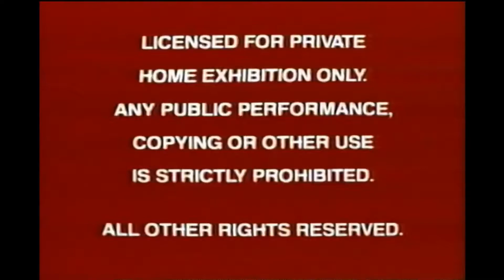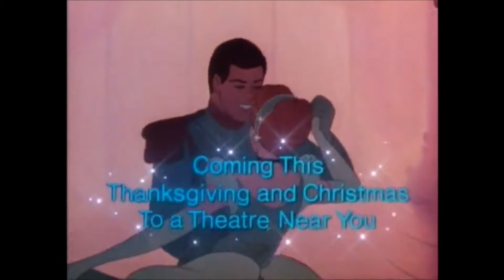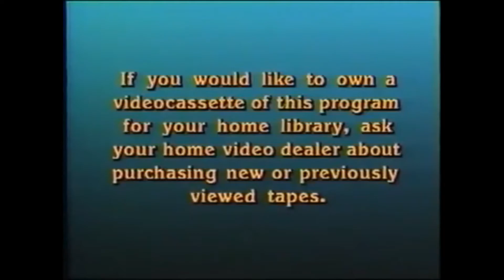Opening to The Black Cauldron 1987 VHS [FAKE]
I redid this one to make it sound better and to add the Video Dealer Announcement.

As you know, The Black Cauldron was one of the films that was a predecessor for The Disney Renaissance. Now, I've never seen the film myself, but I've heard plenty about it. Hayley Mills was going to be in it as Eilonwy, but she got replaced. Shame, too.

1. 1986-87 Dark Red FBI Warnings
2. Cinderella 1987 Re-Release Trailer - It'd come out on home video a year later. About time, too.
3. Disneyland "Tonight's the Night" TV Spot -- Apparently Disneyland was a hot place to be at night. It was probably because there weren't any kids. Just make sure to be home by midnight, y'all!

I included this ad because The Black Cauldron seems like a Disney movie you wouldn't want to have a bunch of little kids watching. Go ahead and scoff, Disney purists!
4. Video Dealer Announcement (read by Brian "Additional Voices" Cummings) - "If you would like to own a videocassette of this program for your home library, ask your home video dealer about purchasing new or previously viewed tapes." This was obviously not a rental tape, but if it was, you'd know about it. So, buy a tape! It'll last longer. Maybe, probably somewhere in the neighborhood of 20-30 years. Brian doesn't care. He's gettng paid regardless.

I should see how our family's tapes are doing. Perhaps they need to be replaced with DVDs. I guess it's a good thing I'm not giving my mom any grandkids. The tapes will die before they're old enough to watch them.
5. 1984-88 "The Classics" logo
6. Walt Disney Pictures 1985 logo

No, this is not made for kids. Would I ever make anything for kids? I don't care what COPPA says. If parents can't control what their kids are watching, it's up to them, not to the whole community. I am not responsible for your children. Besides, kids will want to see actual Disney content on YouTube, not some person's idea of rewriting Disney video history.